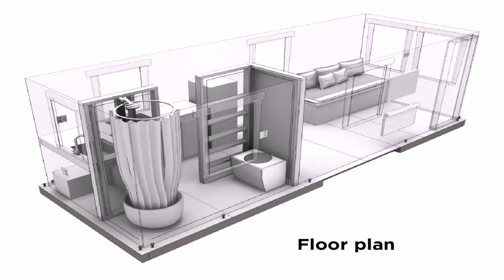Buy Car NY 5% DP